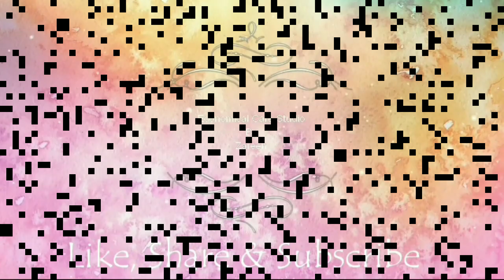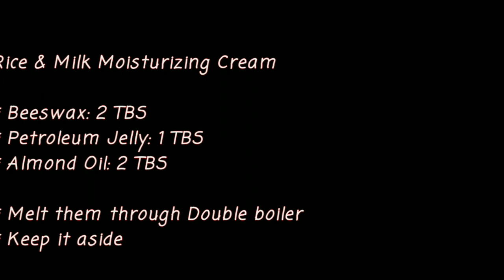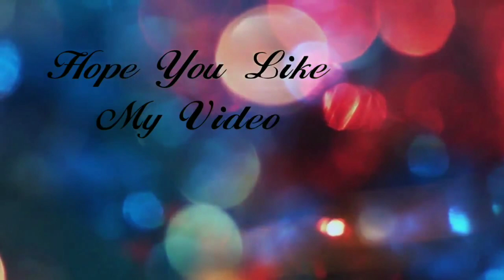koreansecret Rice & Milk Moisturizing Cream | Glowing & Fresh Skin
The Japanese and Korean women are known for their flawless and glowing skin. Their skin always appears fresh and young even they are aged.
Do you know what secret formula they use to enhance their charm and beauty?
Today i'm gonna share their beauty secret with all of my viewers.
It has all beneficial ingredients such as Rice, Coconut milk, Almond oil, by using this cream you can have young, fresh and glowing skin within week.
Coconut milk has vitamin E and fatty acids which help you get that natural glow.
Rice cream will massage skin, clean cutin, make skin tender with luster, moisturizer, smooth skin, mild & soft, improve skin tone.

Some Top Remedies Of My Channels Are Given Below.